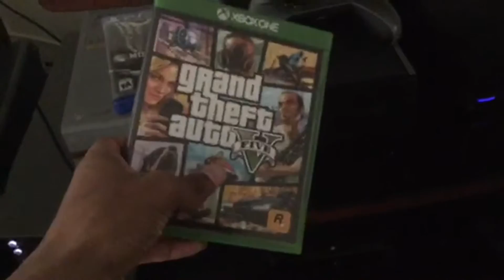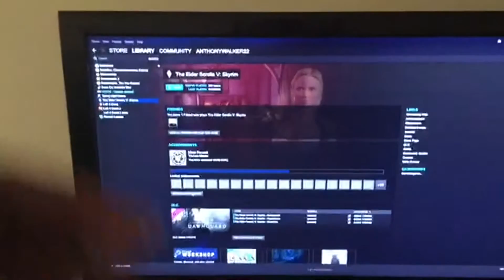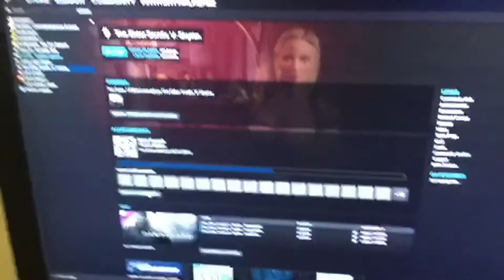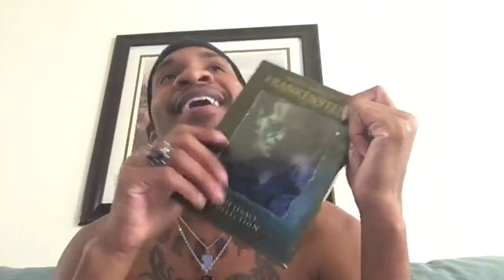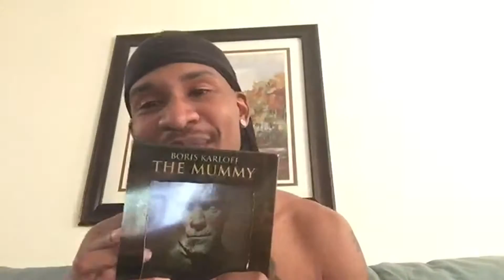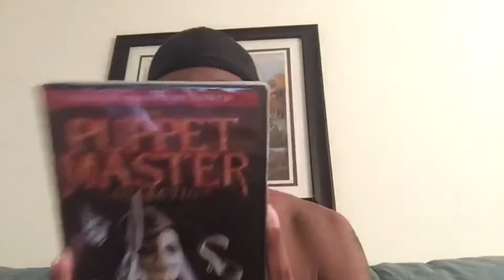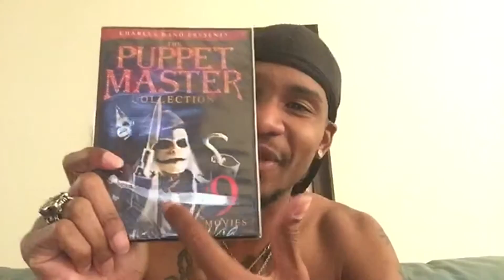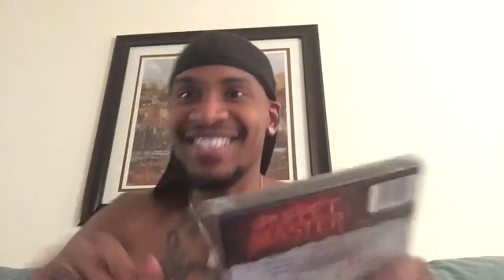Uncovered w/ Anthony Walker- Episode 8: "Game On"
In this episode Anthony shows off his massive media, as well as, his latest treat from TasteeTreasures.